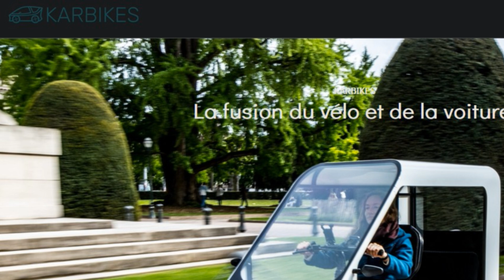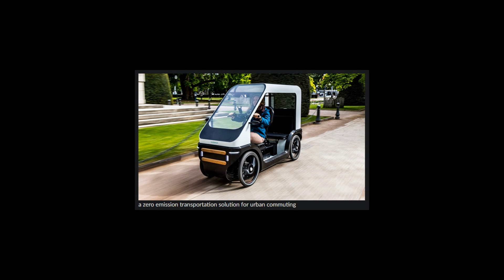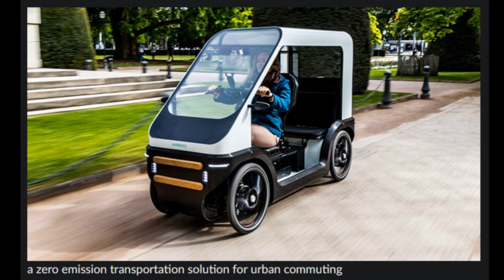Karbike Lets You Pedal Dry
Karbike, a new electric vehicle concept by a French startup, is designed to be part bicycle and part microcar, with the functional benefits of both. It has four wheels, two seats, a windscreen, and bodywork for protection against elements. It has an electric motor activated by pedaling, making the ride very smooth and efficient. Conceived with a spacious trunk, retractable roof, and windows, the Karbike is conceived to be more practical and sustainable for city commuters. Though this is a prototype, the Karbike could just be an innovative, greener mode of transportation.

"Karbike electric bikes are a new French creation to deal with urban traffic. Like most electric bikes, they combine pedal power and an electric motor. Unlike most electric bikes, there's room for passengers, groceries or luggage.Pedal dry and sheltered from the wind for your daily journeys with the stability of the 4 wheels and the protection of the chassis and bodywork."

Karbikesh
ttps://ishort.ink/SSJa
17 Velomobiles YOU NEED TO SEE!